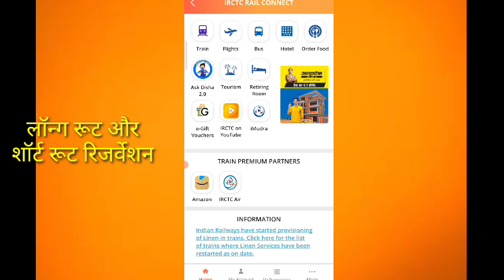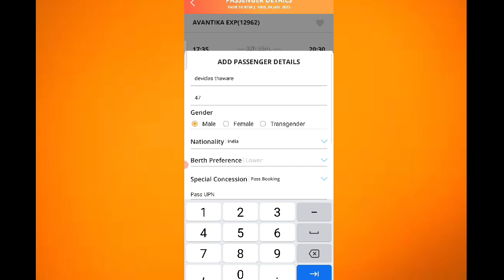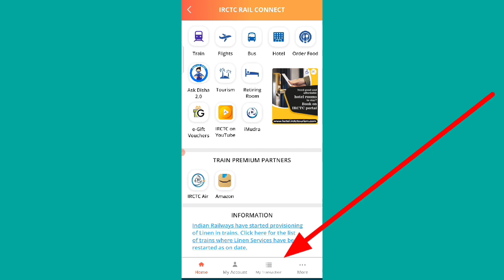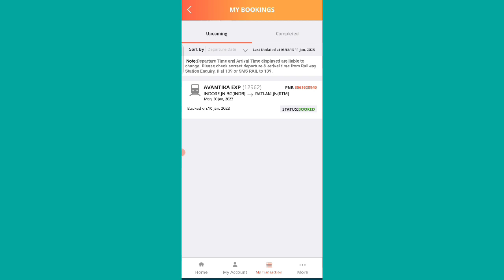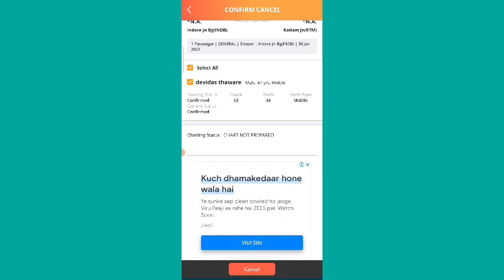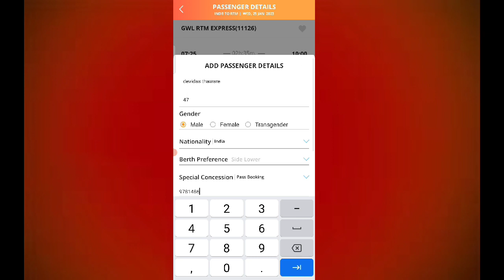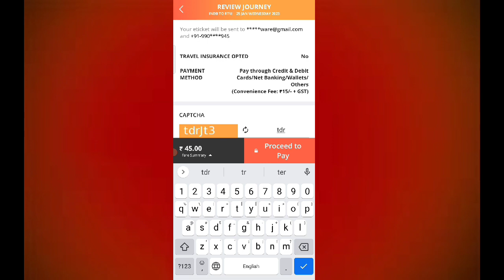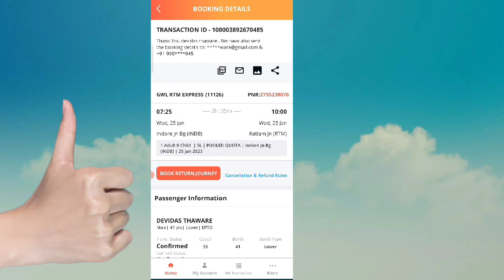e-pto टिकट कैंसिल कर दुसरा मिलेगा या नही जाने रेल कर्मचारी।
e pto कैंसिल करने पर दुसरा टिकट मिलेगा या नहीं यह इस वीडियो में बताया गया है। नए नियम क्या है। पिन वही होगा या नया लेना पड़ेगा। लॉन्ग रूट शॉर्ट रूट टिकट मिलेगा या नहीं।  e pto ticket modify होगा या नहीं।